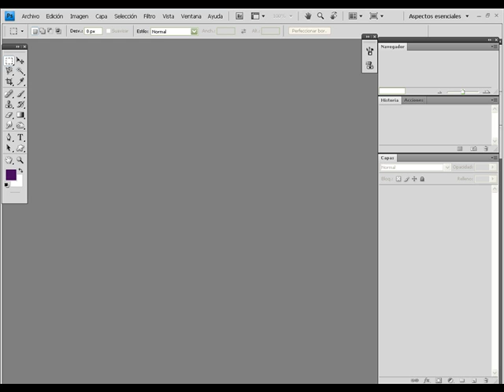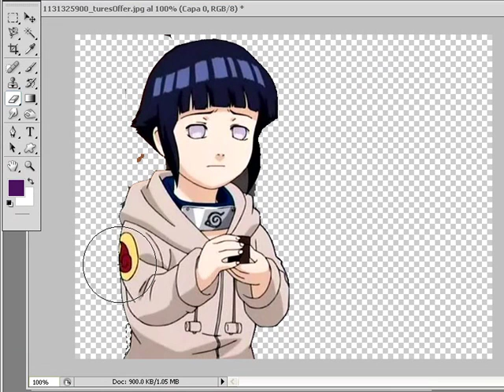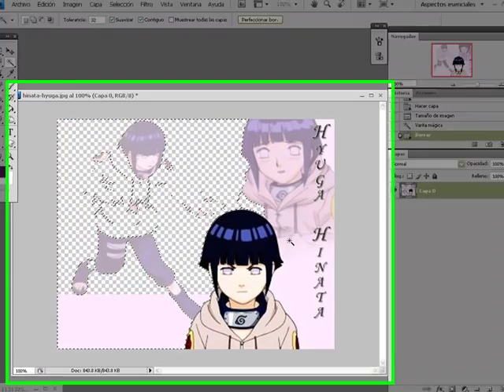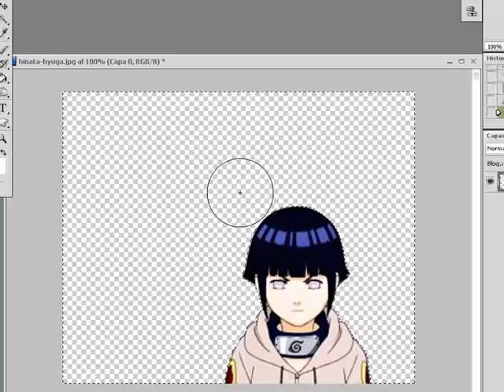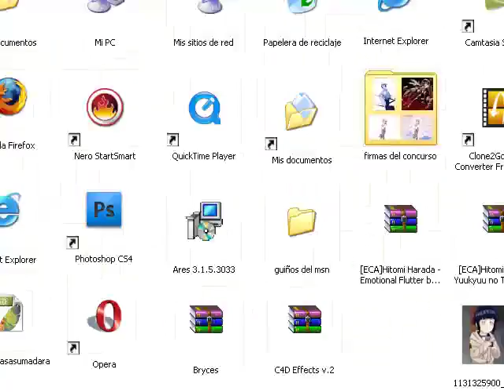Render-como hacer un render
clase 2 XD